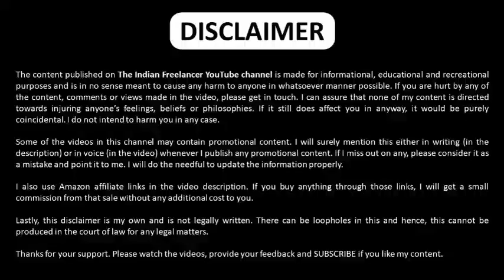IPL 2021 3nd Match RCB Vs PBKS Match Full Highlights | Faf Du plessis Dinesh Karthik Kohli Batting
highlights 2022,mi vs csk highlights 2022,highlightsnof budget 2022,csk vs rcb 2022 highlights,csk vs kkr 2022 highlights.rcb vs kkr highlights 2022,rcb vs pbks live match,rcb batting highlights today.rcb vs pbks today,rcb vs pbks highlights,rcb vs pbks 2022 highlights,rcb vs pbks 2022,rcb vs pbks highlights hotstar.rcb vs pbks 2022 highlights hotstar,rcb vs pbks 2022 scorecard,rcb vs punjab 2022 highlights.moises henriques,punjab kings,most runs in ipl 2022,a b de villiers,george garton,sunil shetty daughter,kl rahul job,kl rahul hometown,kings xi punjab vs. bangalore,3tA4T